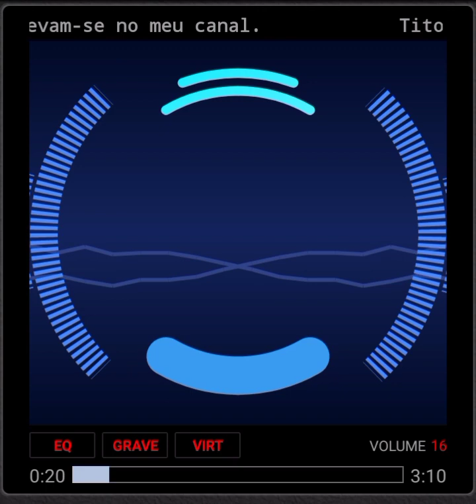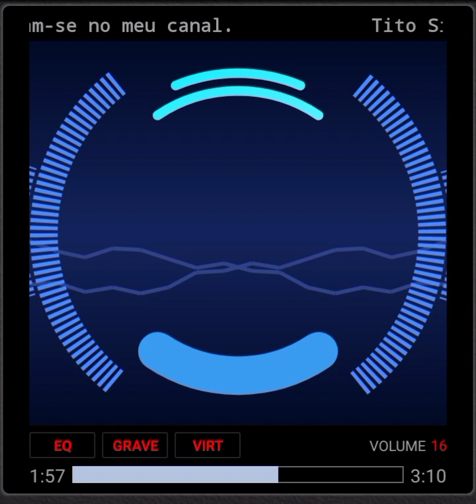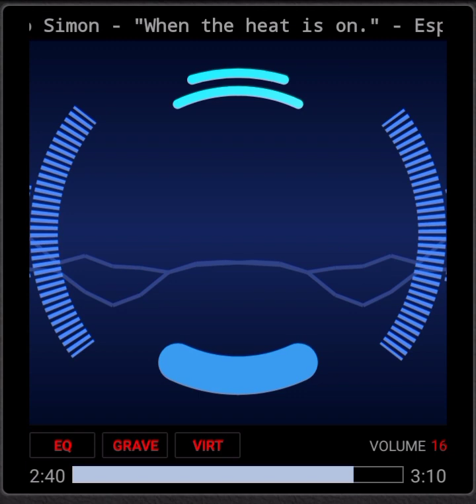Tito Simon - "When the heat is on."